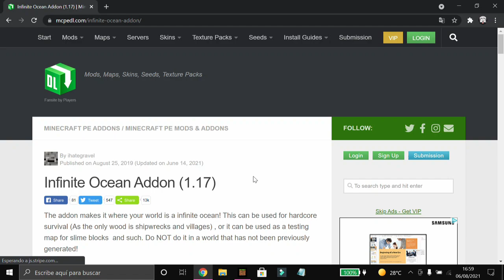😝COMO hacer un MUNDO de OCÉANO en Minecraft Bedrock [1.17]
Por aquí os dejo el link del addon!